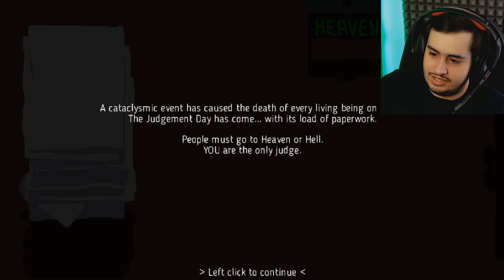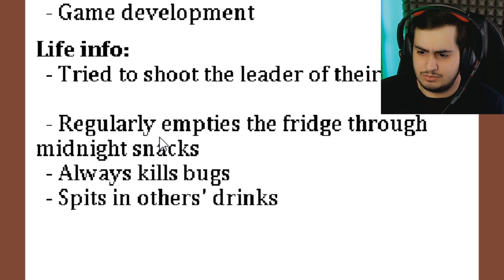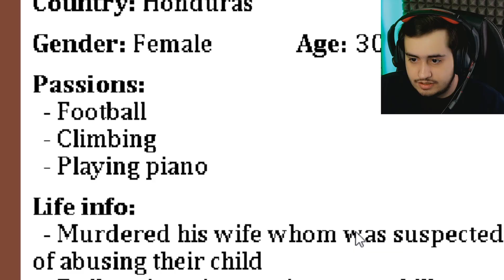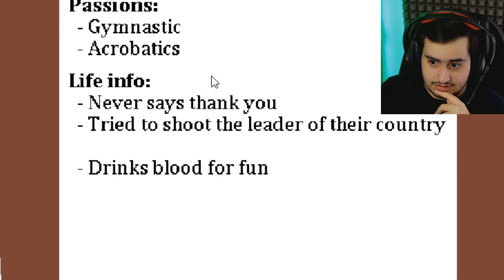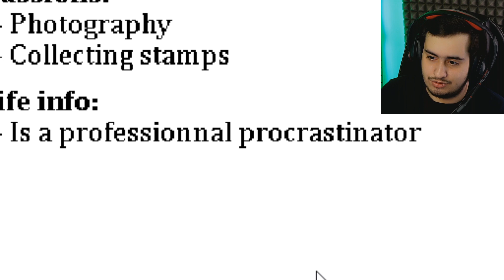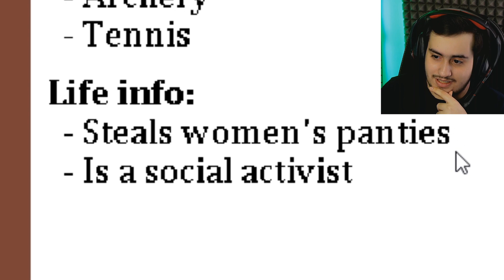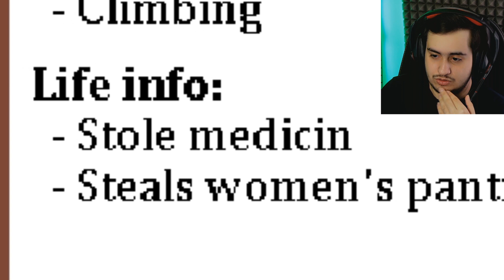به بهشت میری یا جهنم؟ ⚖ - The Aftermath